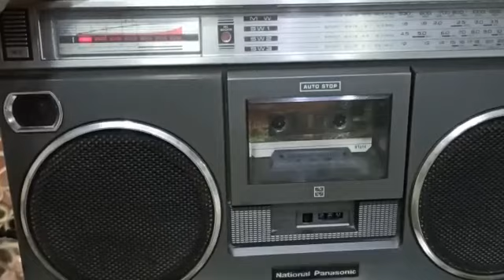paymane toot Gaye sweet evergreen song ❣️❣️❣️pankan sahab ki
daily basis we are updating old deck memories 😍...